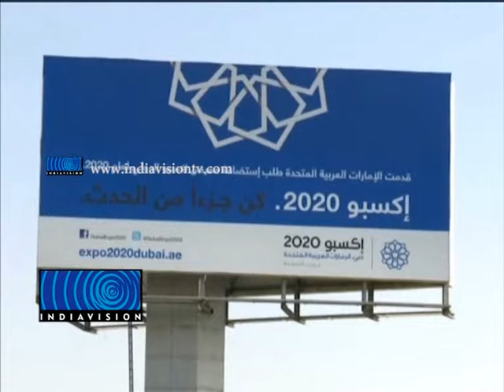Dubai EXpo: Rent Hike Anticipates Middle Level Family